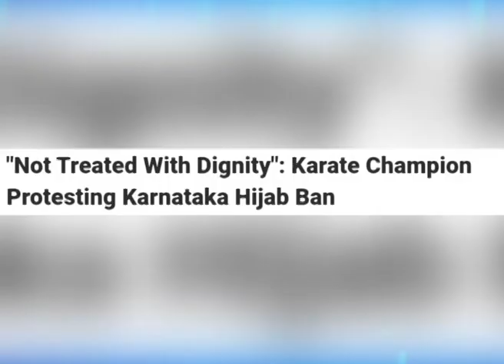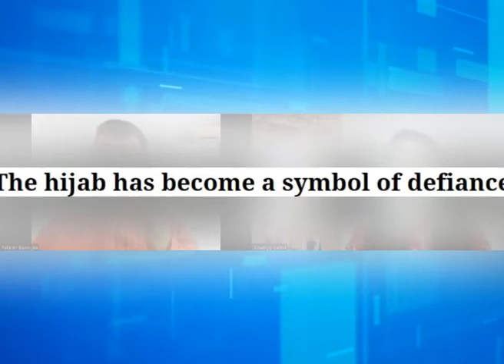HIJAB BAN ! RIGHT OR WRONG